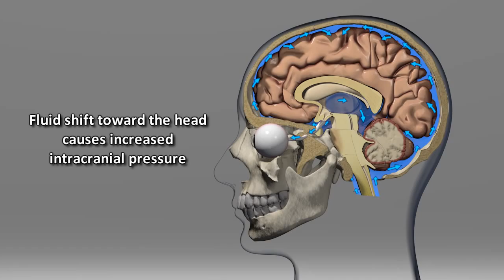Astronauts Can Suffer Vision Impairment In Space | Video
The blood flow in the human body changes in microgravity, fluids shift away from legs and up towards the head. This ncreases cranial pressure and causes optic nerve compression, flattening of the back of the eyeball and optic disc swelling.